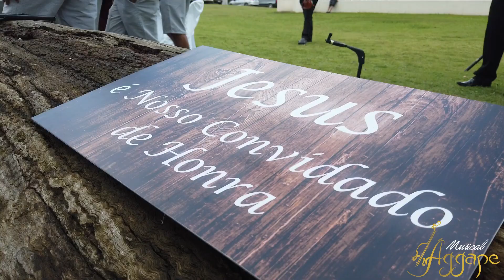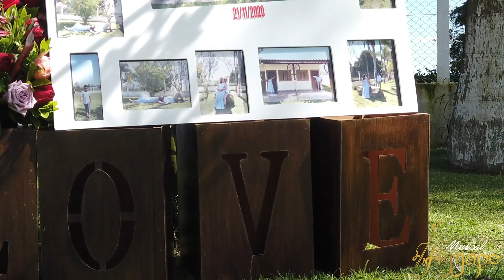ENTRADA DA NOIVA - SAX E VIOLINO COVER